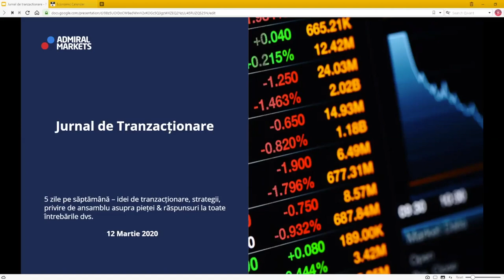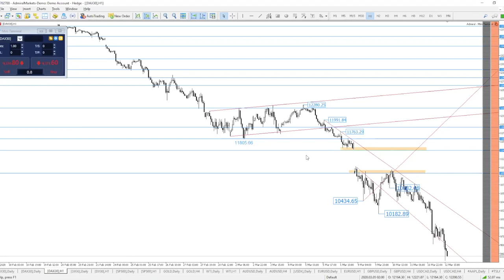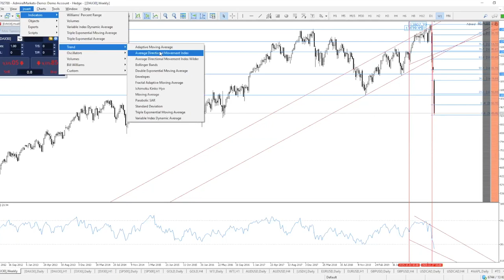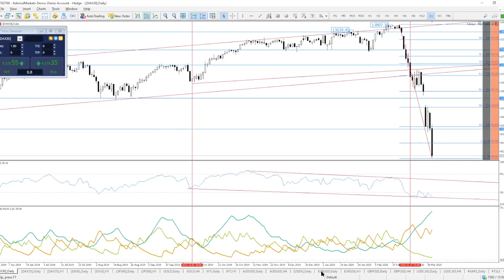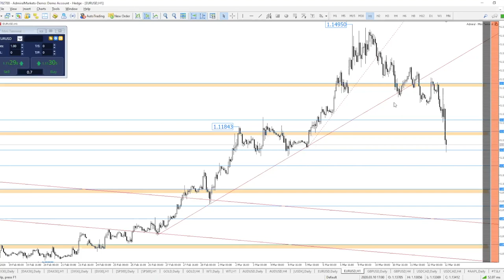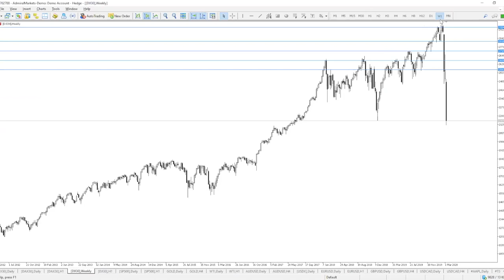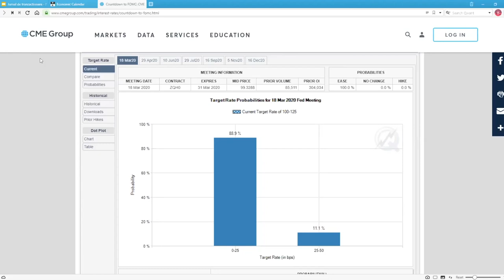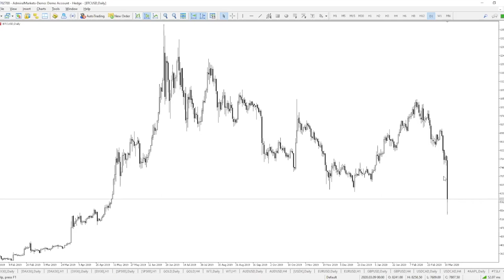Forex & CFDs Trading Webinar - Jurnal de Tranzacționare | 12.03.2020